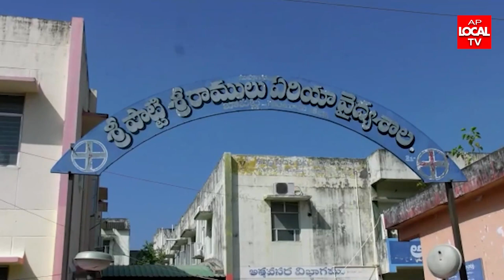ఘనంగా అమరజీవి పొట్టి శ్రీరాములు వర్ధంతి